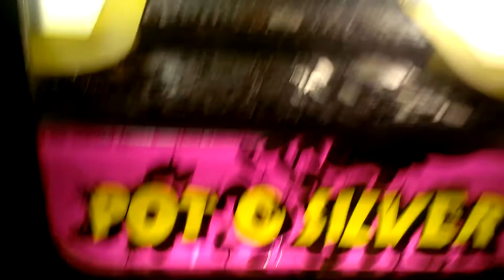POT -O SILVER ( COIN PUSHER ) @CHINA BUFFET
HERE I AM THIS WAS FILMED THIS EVENING AT MY LOCAL CHINESE RESTAURANT HERE I AM PLAYIN A COIN PUSHER AGAIN